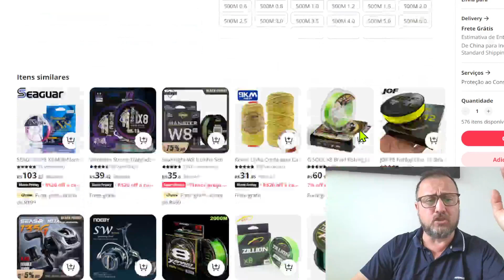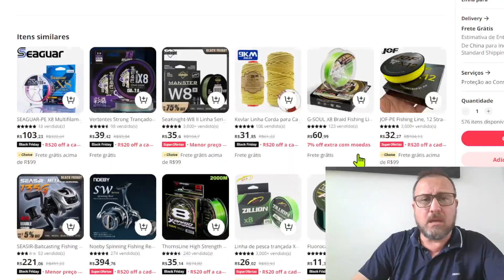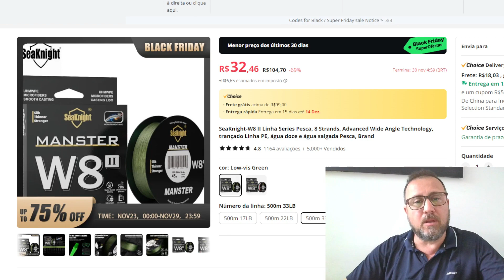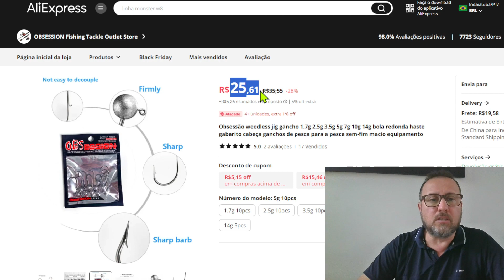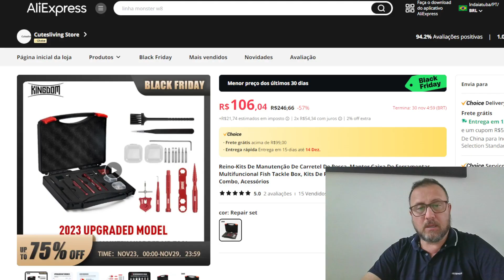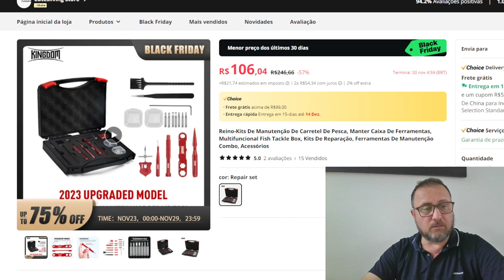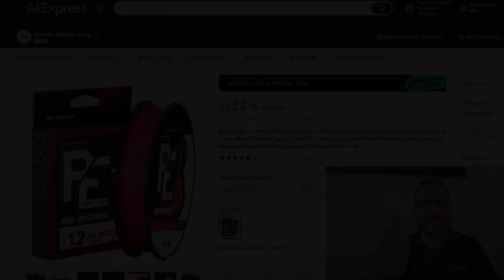Ofertas Black Friday acessórios de pesca.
Neste vídeo faço uma lista de alguns produtos em oferta nesta black friday.
Desculpem o audio mas ainda estou em viagem.

Link da linha PE8

Link da linha Manster W8
loja oficial
loja mais barata

Links dos jigheads
kit com 10 peças
kit com 50 peças confirme antes de comprar

Link para o alicate de dupla força barato

Link para o kit de tirar o pino do carretel
Mais em conta, confirme para ver se é o correto, pois existem 3 opções e uma delas não tem o saca pino
Kit completão
loja oficial
loja mais barata

Link rolamentos full cerâmicos
Link rolamentos misto ou hibridos